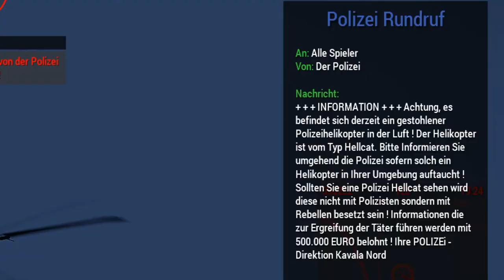Arma 3 | Altis Life Zero One | William Fisher #1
Musik: Pull Up Your Jeans, [ Festival Trap] Carnage & Junkie Kid - Krakatoa (Tomsize Remix), Vanic x K.Flay - Can't Sleep